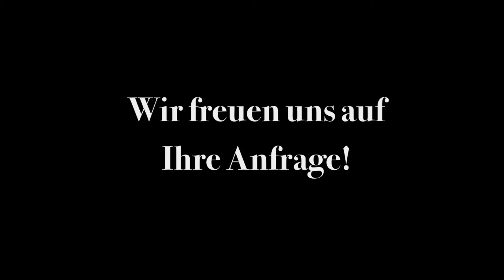Gebäudereinigung Dordevic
Mit der Gebäudereinigung Dordevic bekommen unsere privaten und gewerblichen Kunden einen zuverlässigen Servicedienstleister für Immobilienreinigungen jeder Art. Ob Büroreinigung, Praxisreinigung oder Kanzleireinigung, wir arbeiten diskret und im Hintergrund, ohne die betrieblichen Abläufe zu stören. Gleichermaßen berücksichtigen wir die Privatsphäre unserer Kunden bei Privathaushaltsreinigungen. Zudem umfasst unser Leistungsangebot Schulreinigungen und Kita-Reinigungen, um Heranwachsenden das Lernen in einer sauberen Umgebung zu ermöglichen
Gerne unterbreiten Ihnen ein Angebot, das auf Ihren Bedarf zugeschnitten ist.

Raschdorffstr. 33
13409 Berlin